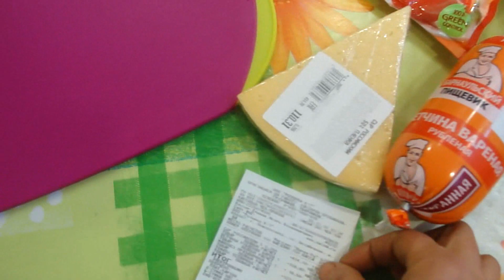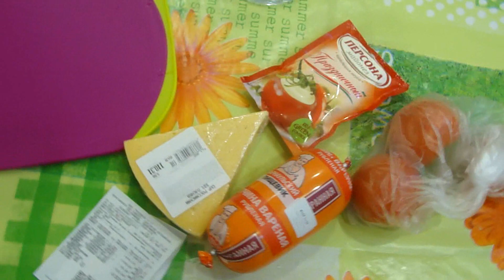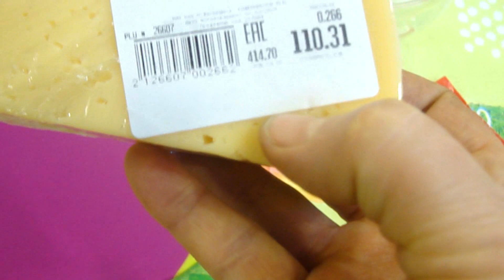Салат Наташенька!!!Ленивый салат! Natasha's Salad!!!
Сегодня готовлю любимый салат моей доченьки! готовить его очень просто и легко,и продукты доступные! Вы поможете ему развиваться!
Today I'm cooking my daughter's favorite salad! cooking it is very simple and easy, and the products are affordable! You will help it develop! Put likes if you liked the video!
¡Hoy preparo la ensalada favorita de mi hija! cocinar es muy simple y fácil,y los productos son asequibles! ¡Lo ayudarás a evolucionar!
Heute bereite ich den lieblingssalat meiner Tochter vor! Kochen ist sehr einfach und leicht,und die Produkte sind erschwinglich! Sie werden ihm helfen, sich zu entwickeln! Setzen Sie die Huskies, wenn Sie die Rolle mögen!
Aujourd'hui, je cuisine la salade préférée de ma fille! cuisiner est très simple et facile, et les produits sont abordables! Vous l'aiderez à se développer! Mettez des Huskies si vous aimez la vidéo!